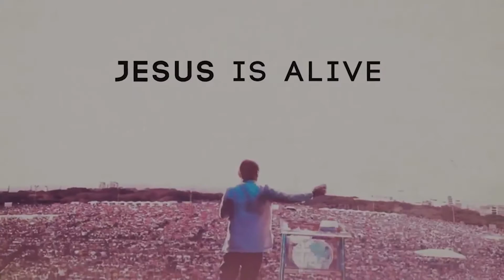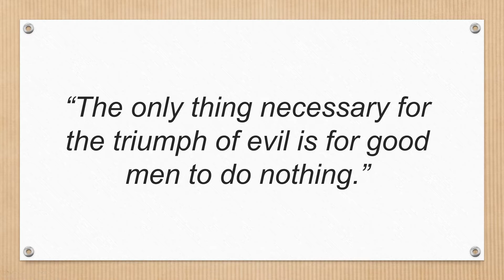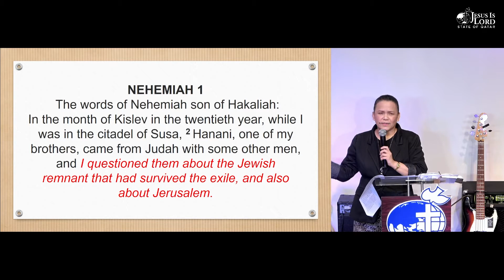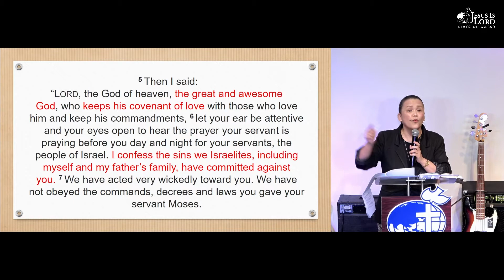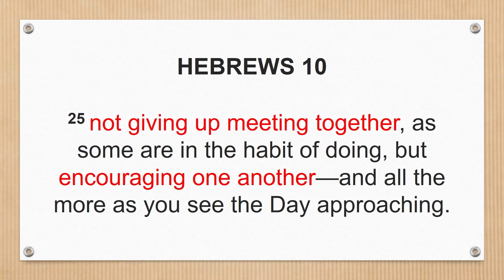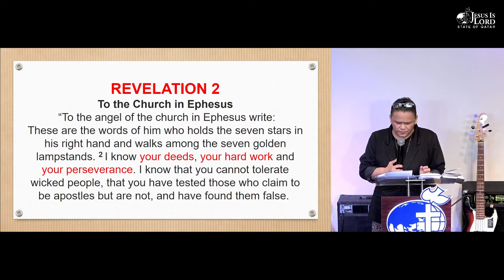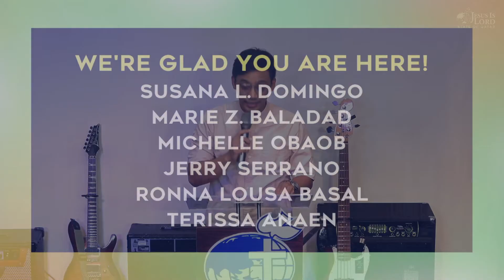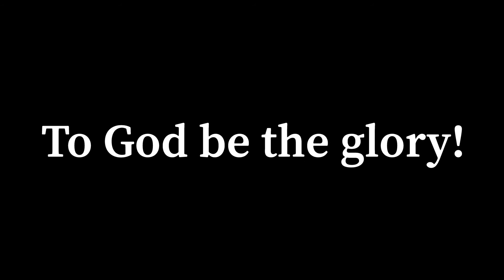Worship & Healing Service | Aug 12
Welcome to Jesus Is Lord Church - State of Qatar!
Morning Service: 9-11AM (QAT)
Afternoon Service: 1-3PM (QAT)